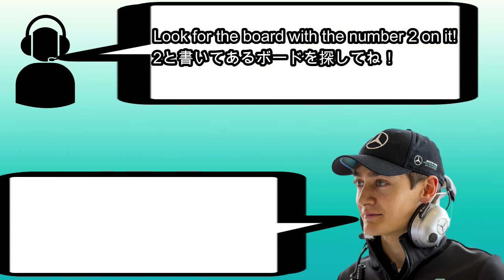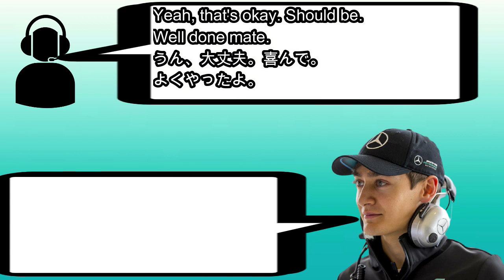【F1サクヒールGP予選】惜しくもポールを逃し悔しがるラッセルの無線フル｜F1で学ぶ英会話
ボッタスに負け悔しいようですが、自分のラップには満足しているよう。マシンの機能にはまだ戸惑っているのが分かります。

※This video is for entertainment and educational purpose only. All rights for radio footages are property on FOM. The purpose of this video is for Japanese fans to enjoy F1 more.